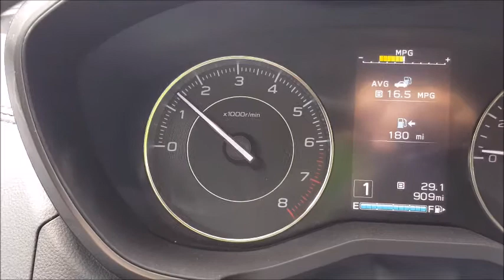2017 Impreza CVT hesitation